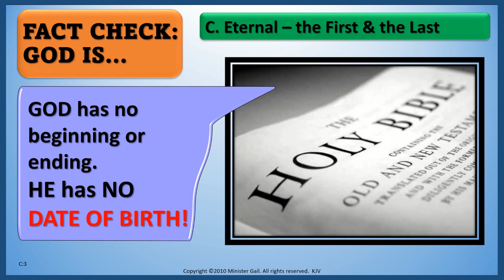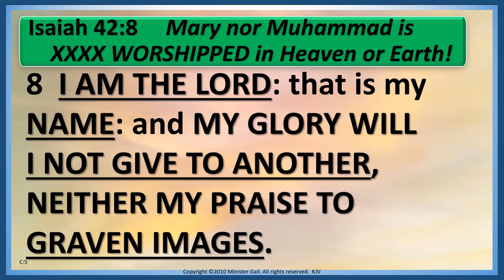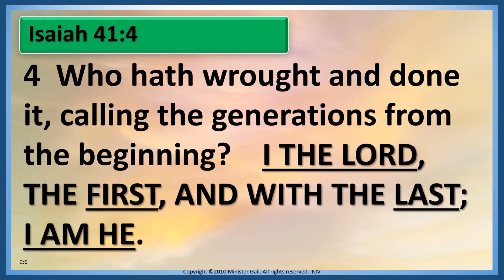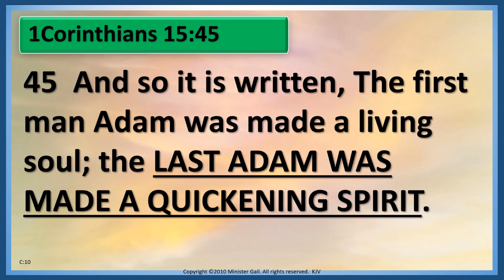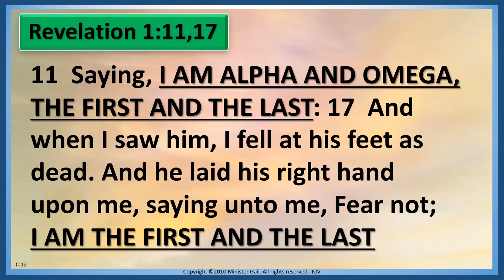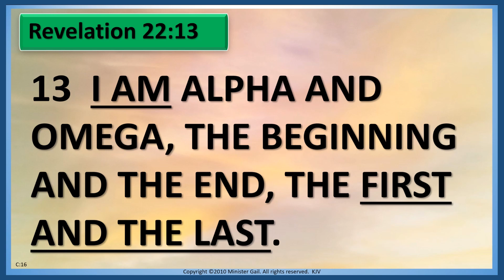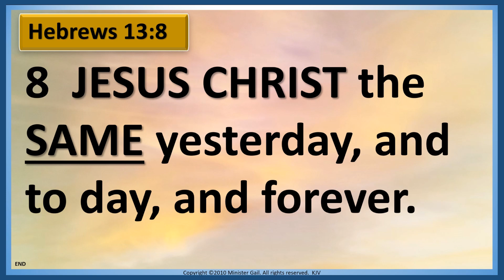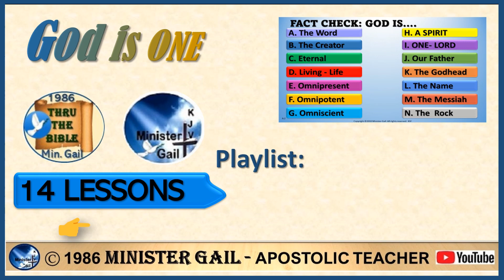is one C.1st &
3/2/23 factcheck eternal god is one C.1st & last jesus thruthebible bible ministergailapostolic Apostolic Teacher since 1986. Certification in Search for Truth I & II [ aka: Light for Living]. Oneness teaching and Truth from Book of Acts for Salvation. Water Baptism
Covering the entire Bible, Old and New Testament. KJV/OJB [Orthodox Jewish Bible translation]. Using Biblical Hebrew for accurate definitions using Strong's concordance See Proof that the COVID Plague is in the Bible. H3514:Warning to those who ADD to His Word. Rev 22:18 For I testify unto every man that heareth the words of the prophecy of this book, If any man shall add unto these things, God shall add unto him the plagues that are written in this book. In Lesson A. God is the WORD.